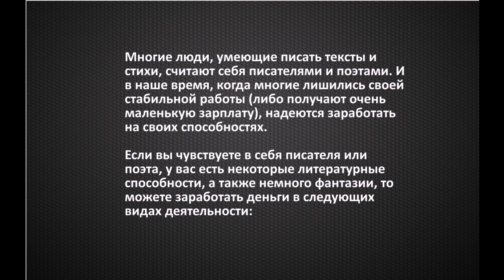Тема №3: Как заработать, используя свои литературные способности